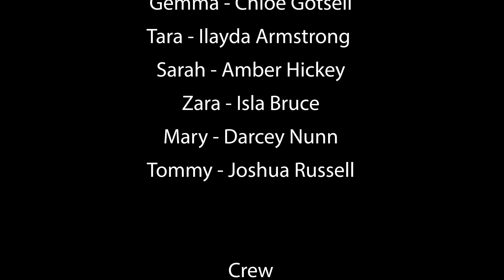Octopus Game - PQA Maidstone Blue - PQA Film Festival 2023